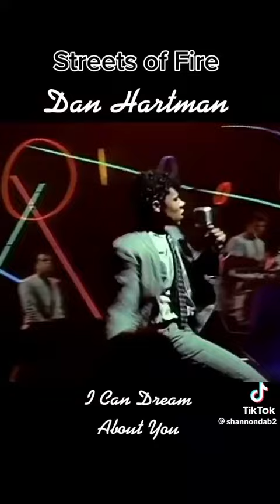The Sorrels (I Can Dream About You) 1984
A short clip of Dan Hartman’s hit I Can Dream about you from the film Streets of Fire sang by the fictional Doo-Wop group The Sorrels. Look for Actor/ Writer/ Producer Robert Townsend in the line up!